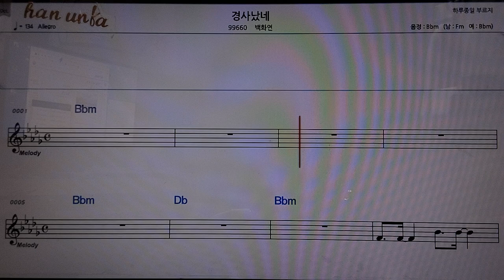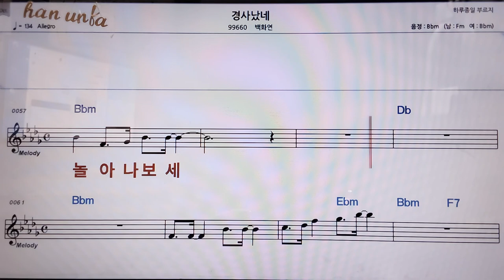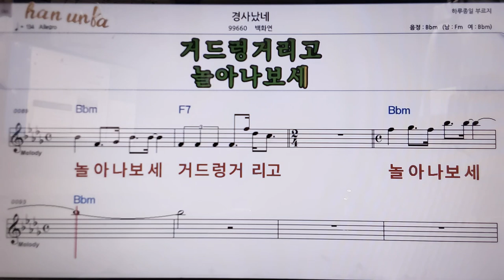경사났네/백화연👍악보, 코드,가사,Karaoke*가라오케 반주